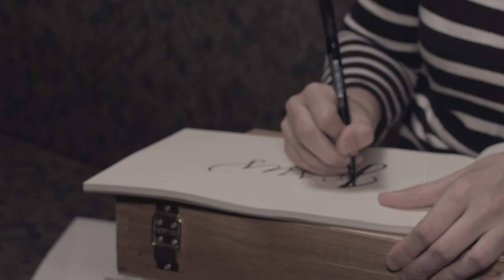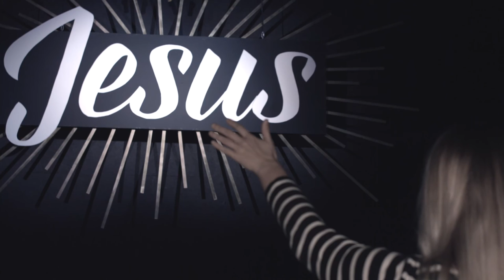Jesus First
Calvary Church
1141 E Lebanon Rd.
Dover, DE. 19901
CalvaryDover.org

Office Hours
Saturday: CLOSED